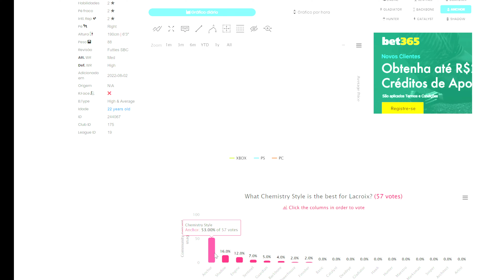FIFA 22 | 💥 DME SBC FAVORITO FUTTIES DE FEVEREIRO LACROIX 95 COMPLETO || FUTFIFA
jogadores bons e baratos fifa 22 ultimate team premier league,
cosas que debes saber de fifa 22 ultimate team,
quimica fifa 22 ultimate team,
como quitar la tarjeta roja en fifa 22 ultimate team,
o que fazer no começo do ultimate team fifa 22,
o que fazer com jogadores emprestados ultimate team fifa 22,